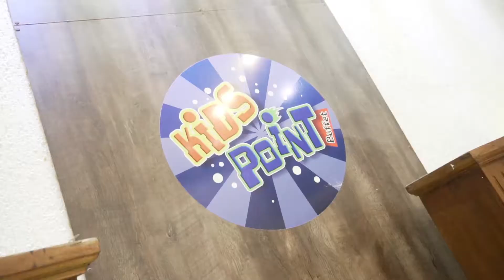Aniversário Nicolas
Teaser do aniversário do Nicolas.

Festa comemorada com a presença de amigos, familiares e claro do SONIC!